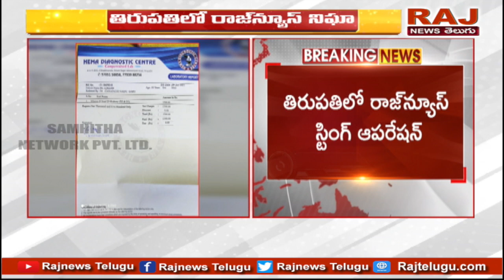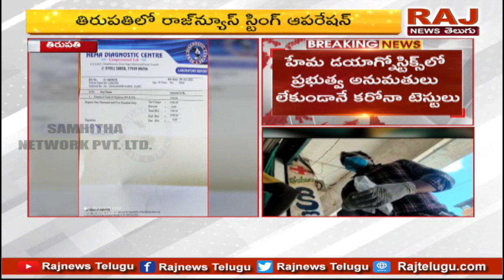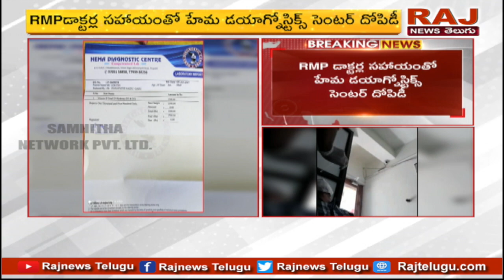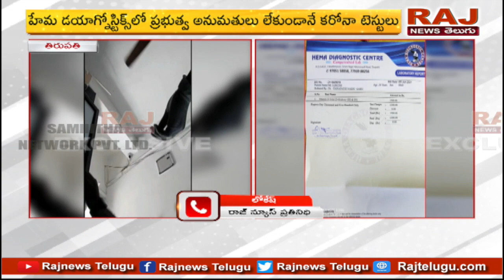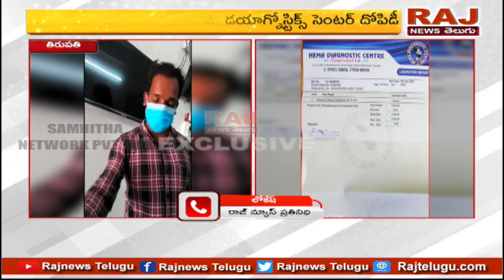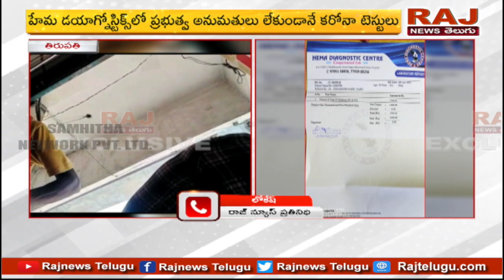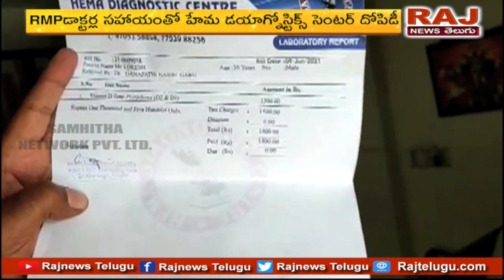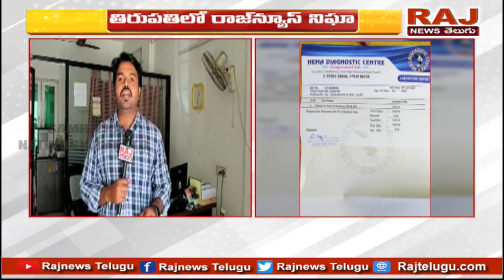రాజ్ న్యూస్ నిఘా నేత్రంలో మరో డయాగ్నస్టిక్ బాగోతం | Raj News Sting Operation on Hema Diagnostics Lab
రాజ్ న్యూస్ నిఘా నేత్రంలో మరో డయాగ్నస్టిక్ బాగోతం | Raj News Sting Operation on Tirupati Hema Diagnostics Lab | Raj News Telugu